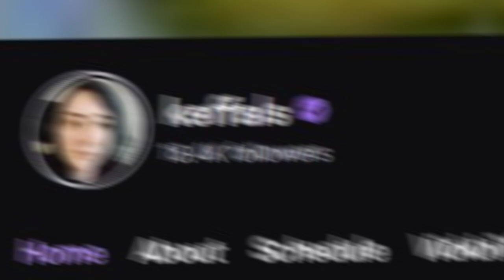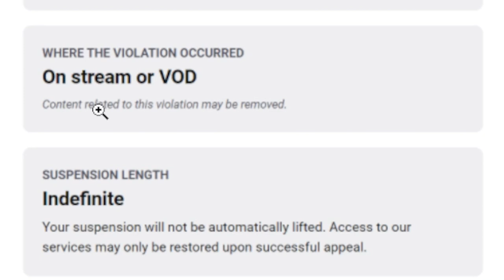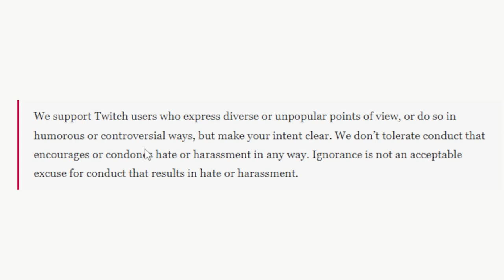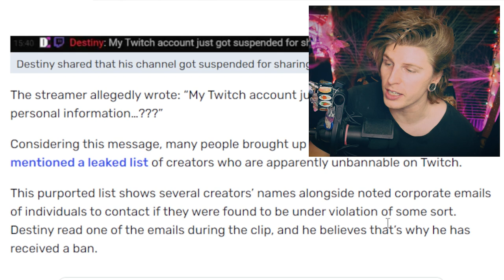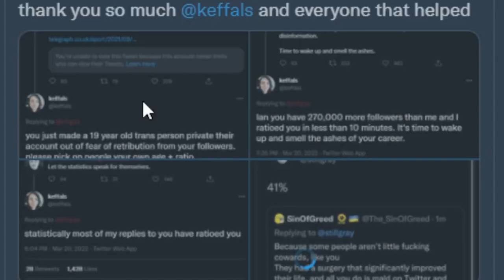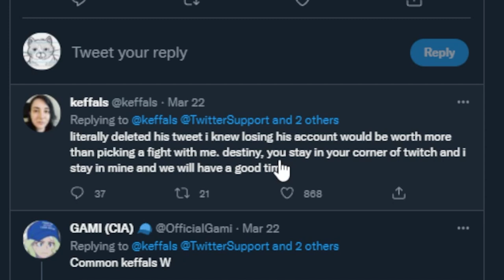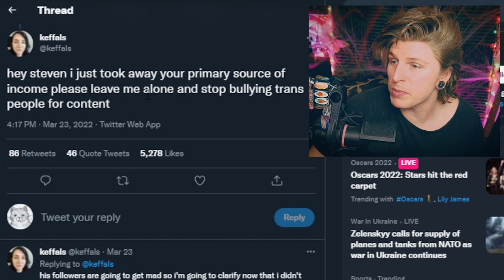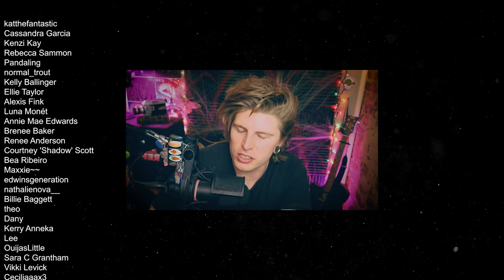Destiny: Path To Twitch Ban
Some of the key moments leading up to Pioneer live streamer Destiny's indefinite Twitch ban. ☕